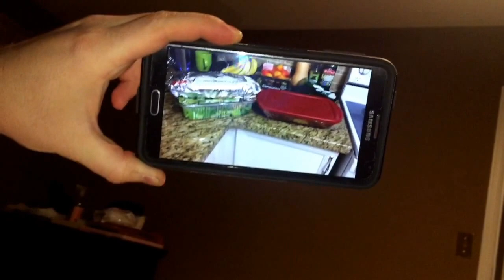Tubal Reversal Surgery Prep & First Day Home | Vlogmas Day 11